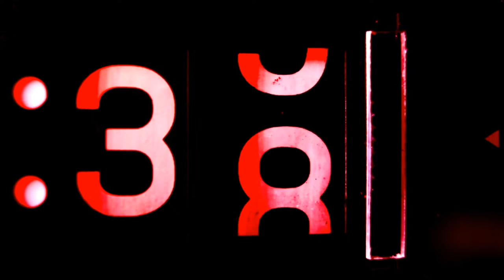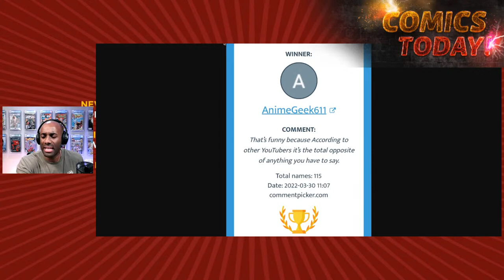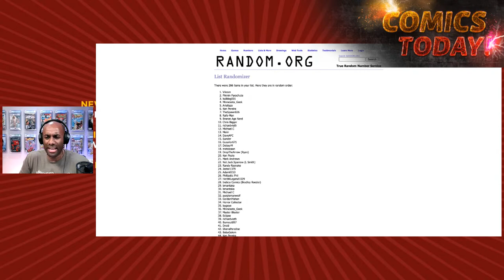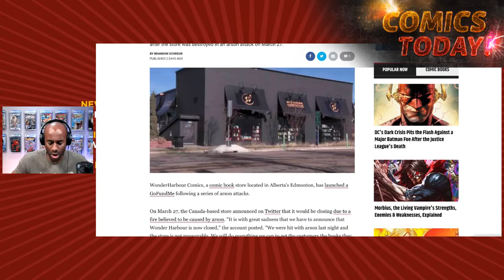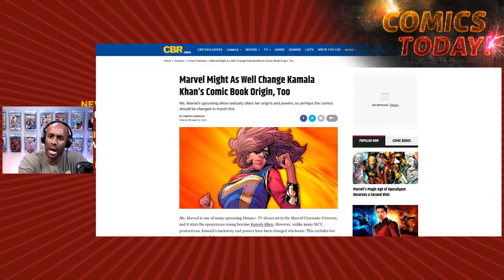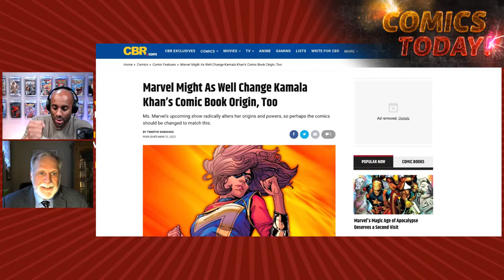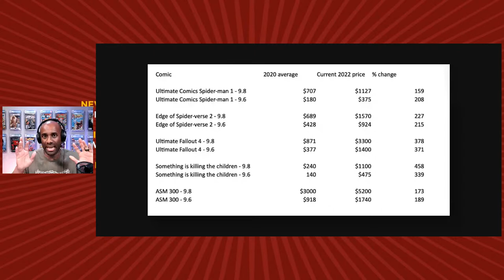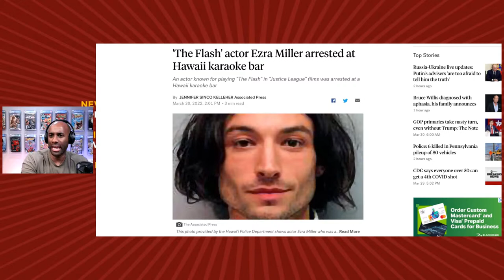Comic Shop Targeted By Arsonist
SHOW: COMICS TODAY! (Ep. 68)
TOPIC(s): We talk about a host of things in this live stream including arson and if comic book characters should be aligned to TV shows and movies.

00:00
06:50 Shortboxed winner
9:07 Black Adam contest winner
14:35 Arson
22:30 Comic characters versus TV/movie version

Song: Rap Heroics
Album: North Star
Artist: Brandon Isaac & Free Mind